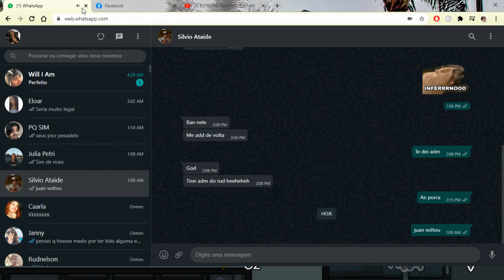Como Jogar Among us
► Steam: SuperTimmothy